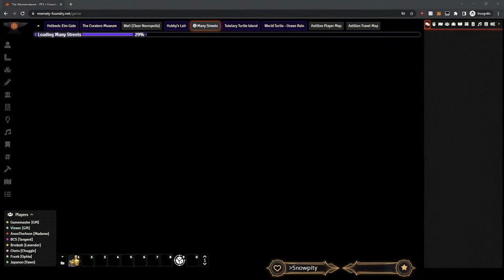mlptg The Short Straws Episode 9 The Crocs